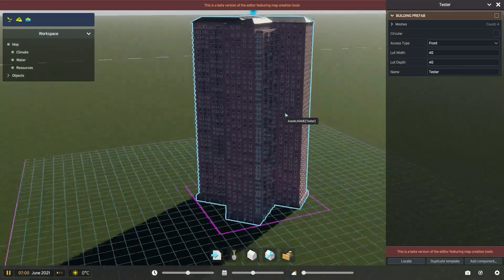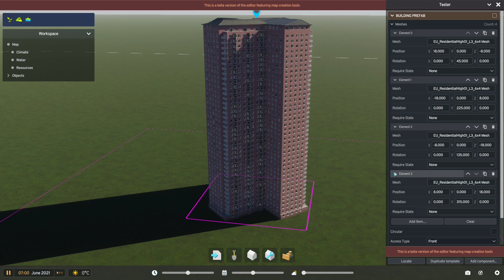CS2: 4x EU ResidentialHigh01 L3 6x4 Mesh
Building with Cities Skylines 2 Items